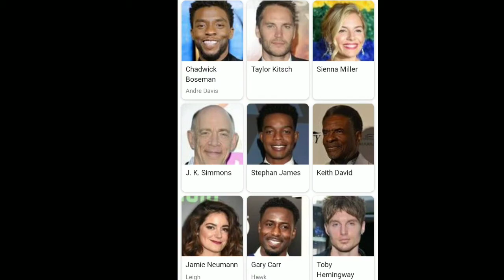21 Bridges Movie Spoiler Free Review in |Hindi|URDU|Filmy day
today I am going to tell you about the spoiler free review of 21bridges